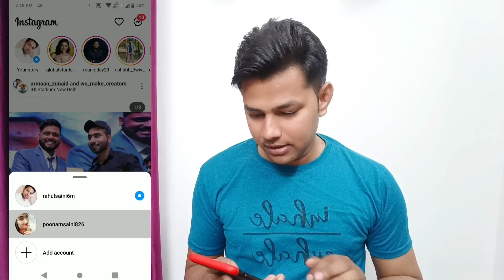How to turn off active status on instagram 2023 | Instagram show active status option not showing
About Video:-
Hello Friends Aaj Ki Video Me Maine Bataya Hai Ki Instagram Par Show Activity Status Option Kaise Laye
How To Hide Active Status On Instagram
Instagram Show Active Status Off
Instagram Active Status Off Kaise Kare